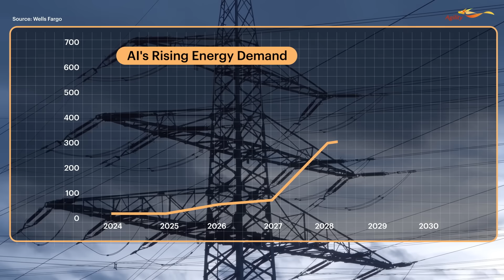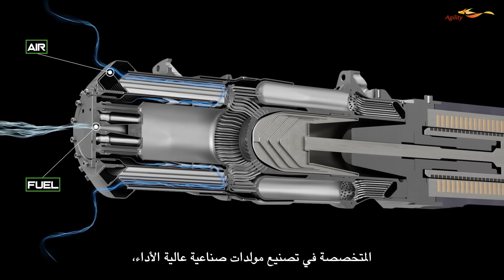Supporting the UAE’s Global Energy Transition Ambitions (Arabic)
On EarthDay2025, UAE’s commitment to a sustainable energy future is stronger than ever. The Emirates has ambitious decarbonization targets and is investing billions in tech that will drive the world’s energy transition. To support the vision, Agility is introducing clean-energy technology and innovators to the UAE market

الإمارات تعزز التزامها بمستقبل خالٍ من الكربون في يوم_الأرض2025، من خلال استثمارات ضخمة في تقنيات التحول للطاقة. أجيليتي تسهم في دعم الرؤية االوطنية من خلال استقطاب تقنيات الطاقة النظيفة والمبتكرين العالميين إلى دولة الإمارات.